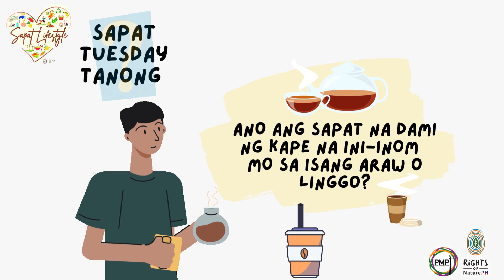Sapat Tanong - Ano ang sapat na dami ng kape na iniinom mo sa isang araw o linggo?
Mahilig ka ba sa kape? Alam natin na ang kape ay mainam sa katawan, at pampa-gising din ito kapag inaantok na tayo sa trabaho.
Pero, ilan nga ba ang sapat na dami ng pag inom ng kape sa isang araw o linggo?
Ang kape ang pangalawa sa binibiling kalakal sa mundo. Dahil sa taas na demand nito, maraming kagubatan ang ginagawa para maging lupa para sa pagtatanim nito.
Bilang consumers, pwede tayo maging “ethical buyers” sa pamamagitan ng pagpili ng
organic, carbon-negative at non-GM brands sa kape pati na rin sa packaging ng mga ito. Piliin din natin bumili ng lokal na kape at wag imported brands.

May sapat na tanong ba kayo ngayong Tuesday?
Pag-usapan natin.
Share it with us and let us all learn about sustainable and sapat living.